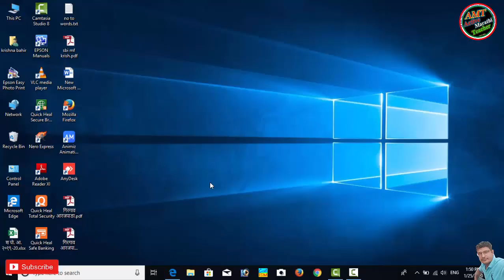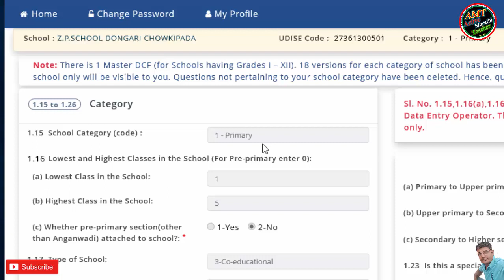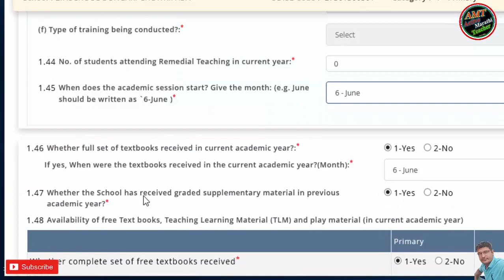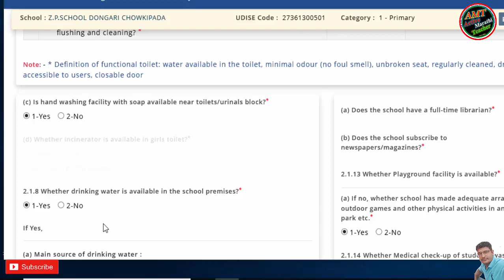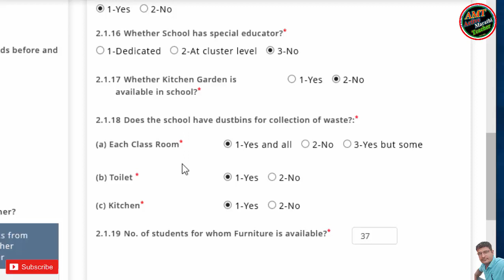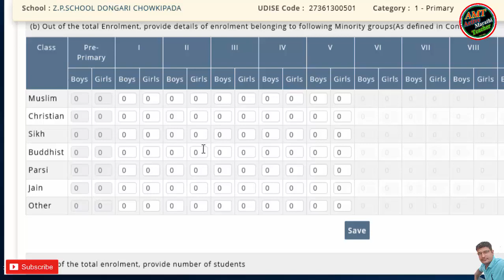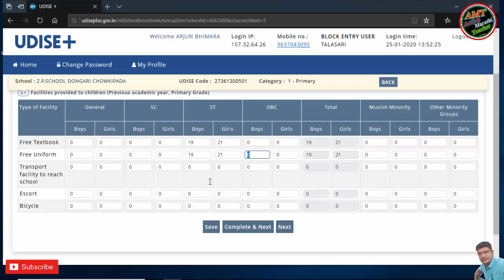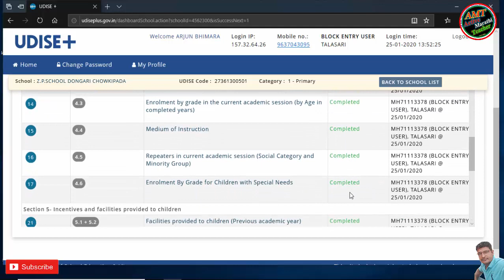T2 How to fill up Udise_Plus form online? Udise plus फॉर्म ऑनलाइन कसा भरावा?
Udise_Plus form online?
Udise plus फॉर्म ऑनलाइन कसा भरावा?

कृष्णा बहिर